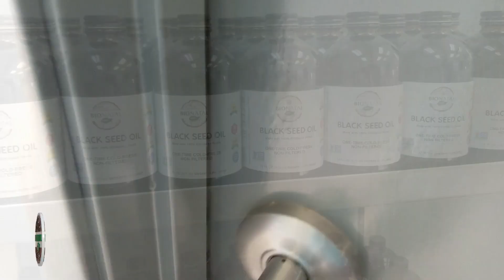Ethiopian black seeds April trivia - BioNatal LLC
THIS TRIVIA IS CLOSED
NEXT TRIVIA FOR FREE BLACK SEED OIL WILL BE IN MARCH

10 bottles of 4oz the strongest handmade black seed oil from the richest Ethiopian seeds with the highest up to 3.56% level of Thymoquinone.

The winners will be announced in the next video on our channel. Also, all information about Black Seed Oil quality and all truth about black cumin oil is on our channel.